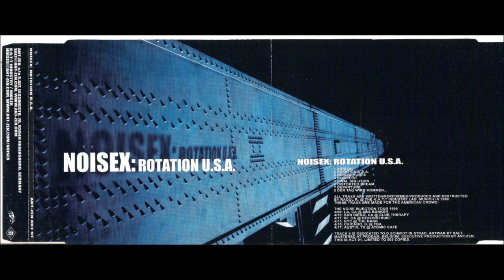Noisex - Noisex Hurts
Powernoise
Spawn on Noisex ‎– Rotation U.S.A. [EP-1999]
Ant-Zen ‎– ACT 91